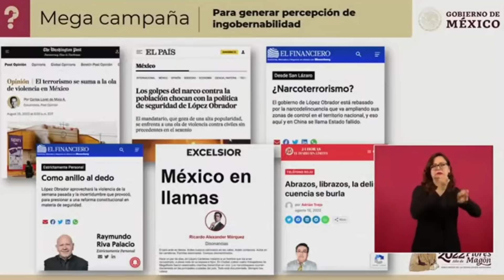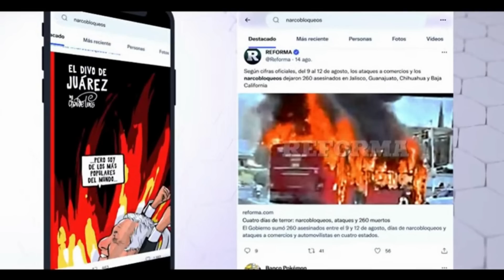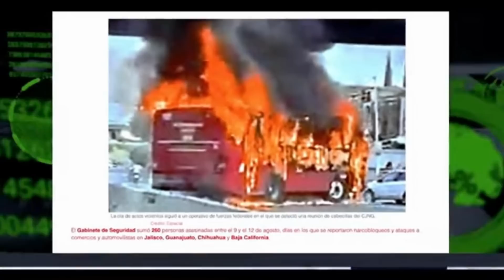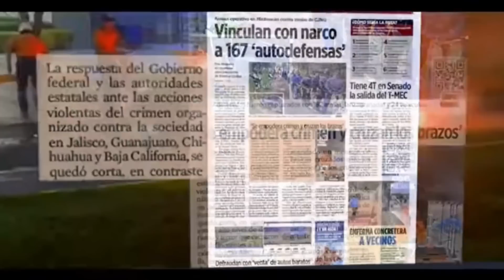VILCHISMOSA hace el RIDÍCULO y ATACA a LILLY TÉLLEZ, FOX y LORET DE MOLA e intenta JUSTIFICAR a AMLO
La Vilchismosa aseguró que periodistas y políticos "exageraron" lo que pasó la semana pasada en el país donde hubo n4rc0 bloqueos, muertos y terror entre los mexicanos.

► ¿QUIERES ANUNCIARTE?